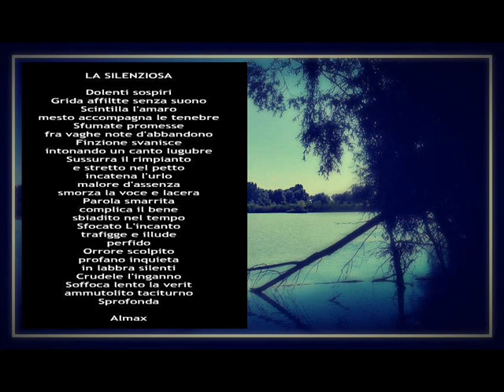LA SILENZIOSA - Guido Cereja & Almax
Testo e Voce
Almax
Arrangiamento
Guido Cereja